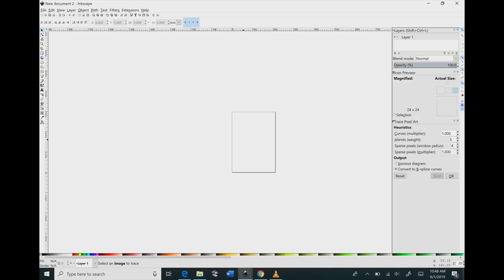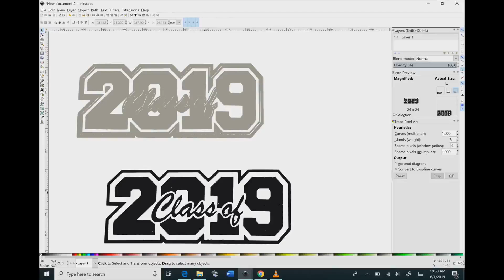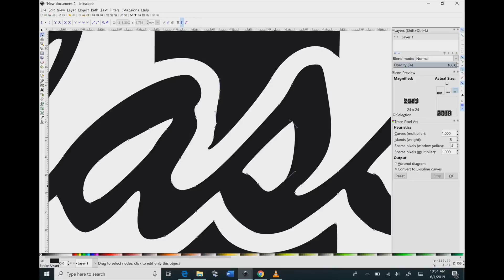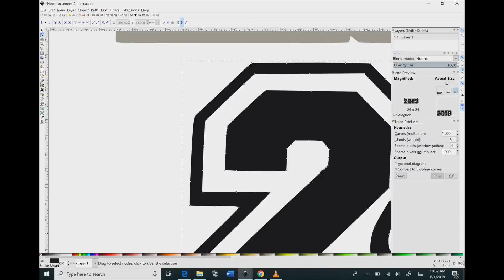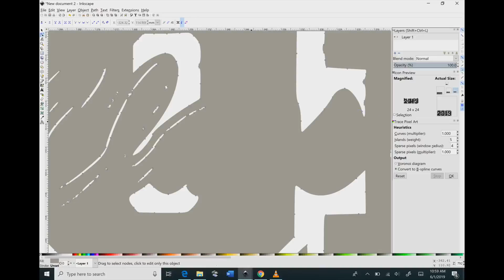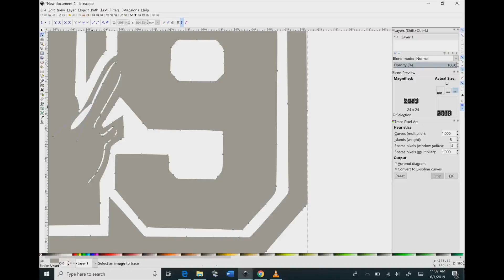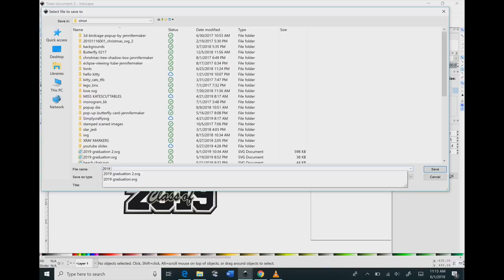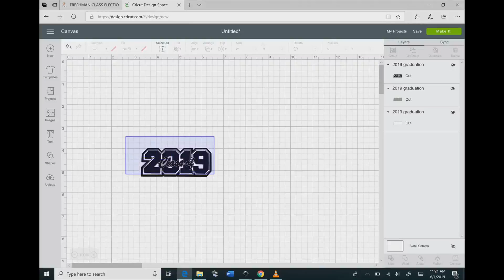Inkscape part 2 deleting nodes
How to delete nodes in inkscape to get a better image. Sometimes while converting to an svg, you will get too many nodes clumped together or a hole in your image. This video will go step by step on how to delete unwanted nodes. The 2019 class of image can be found

Links to all of the supplies used in my video can be found on my blog.